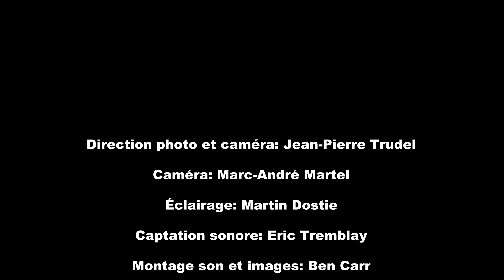Talk to the wind (King Crimson) - Millésimes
Millésimes vous propose une dégustation auditive où les grands crûs du répertoire musical progressif sont mis à l'honneur dans une atmosphère douce et mélodique.

Des reprises de Genesis, Emerson Lake & Palmer, King Crimson, Supertramp, Pink Floyd, Harmonium et de plusieurs autres groupes légendaires seront au menu de ce spectacle qui saura plaire aux nostalgiques autant qu'aux néophytes de cette époque si créative.